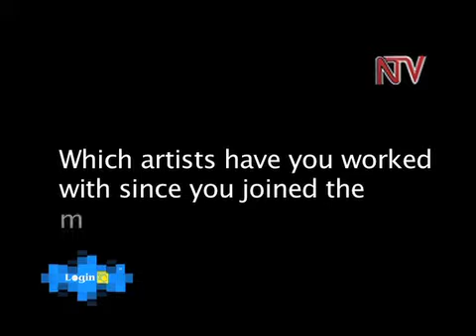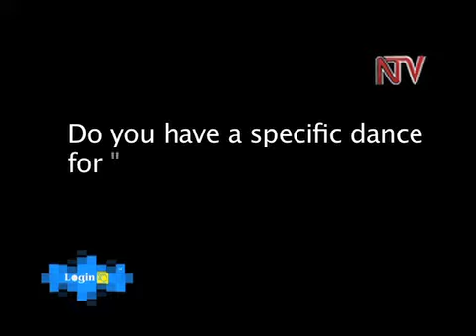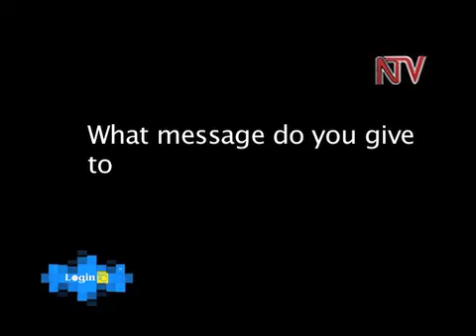NTVLogin - Interviewing Honerebel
One on one with Honerebel